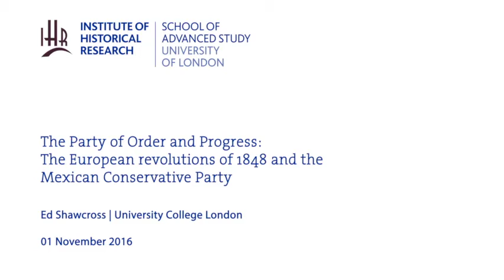The Party of Order and Progress: The European revolutions of 1848 and the Mexican Conservative Party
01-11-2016 Institute of Historical Research

The study of conservatism has often been seen as a topic of secondary importance; historians have conventionally preferred to research groups that played a “progressive” role in society. This is particularly the case in Mexico where the Conservative Party, founded in 1849, was caricatured by its liberal opponents as supporting a blind reaction that looked backwards to Mexico’s colonial past. The defeat of conservatives by liberals in the War of Reform (1858-61) and again with the execution of the Emperor Maximilian followed by the collapse of the Second Mexico Empire (1867) saw this negative interpretation become embedded within Mexican national discourse and accepted by many historians. However, this paper argues that rather than focussing on Mexico’s past, conservatives proposed a path to modernity that embraced a distinctively post-1848 mode of politics. This was characterised by a technocratic vision of progress, the adoption of elements of democratic politics, and was influenced by events in Europe, particularly the example of Louis-Napoléon in France and the French Second Empire. Far from being caught up in a parochial obsession with national issues, Mexican conservatives understood themselves to be part of what they termed an “international reaction” against the ideas and doctrines of the European revolutions of 1848. This paper explores the international events and transnational currents of thought which influenced Mexican conservatism in the mid-nineteenth century.

Latin American History seminar series